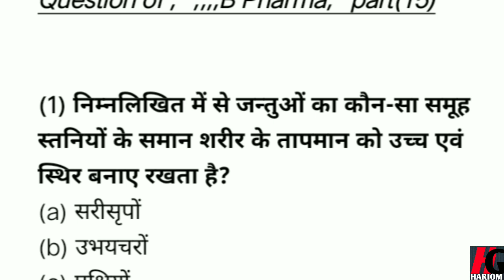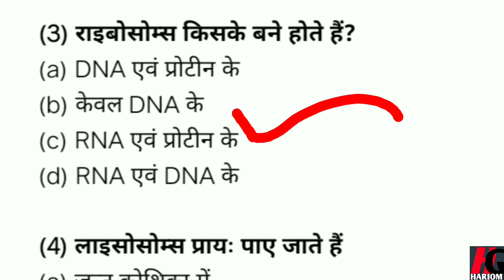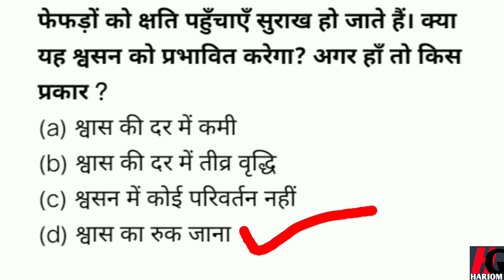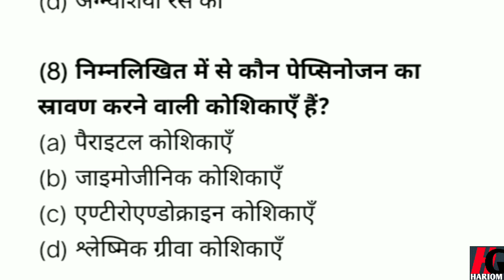B PHARMA || Cuet 2022 || Mock Test || Most important MCQ of Cuet 2022 😊 Part (15)